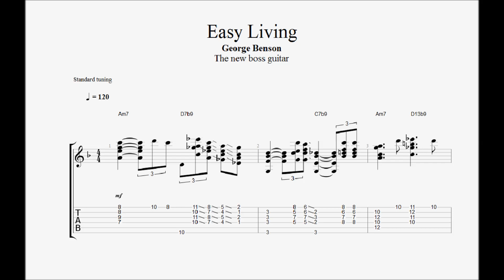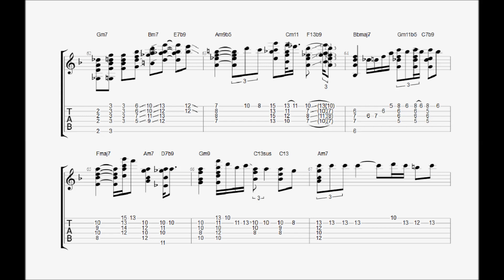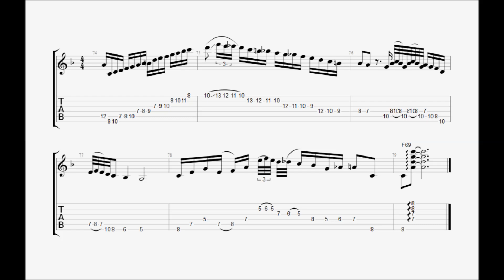Easy Living - George Benson (Transcription)